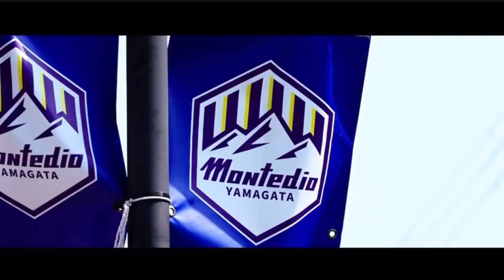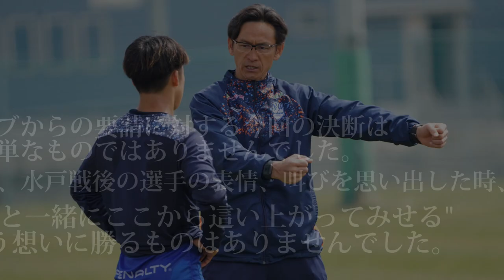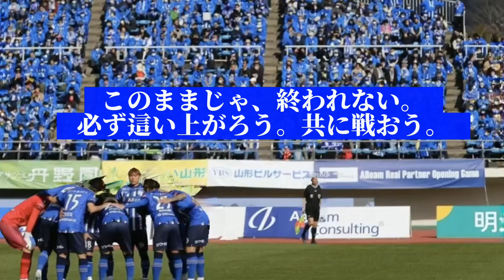MONTEDIO YAMAGATA UNOFFICIAL FILM / モンテディオ山形 非公式 2023SEASON 反撃開始祈願動画【MAD】君に捧げる応援歌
クラブ史上初、開幕連勝を果たすも
その後まさかの5連敗…。

クラモフスキー前監督を解任した山形。

渡邉晋監督の下、再起を図る。

我々サポーターは声で支える。